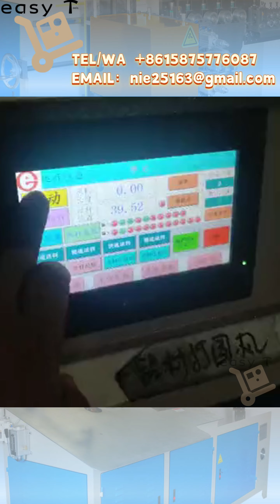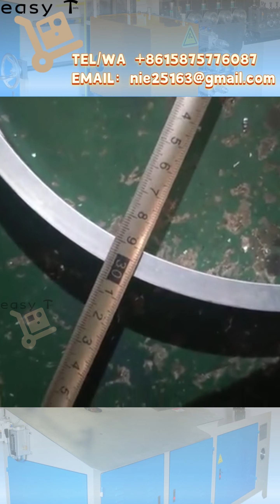SLX-Jim丨Aluminium alloy Wire Loop Making Machinemanufacturer#machine wire loop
欢迎加入电报群 Welcome to the Telegram Group

We use only the best grades of steel and modern technical equipment to manufacture reliable quality machines at reasonable prices and to provide after-sales service!

Our factory is located in Foshan, Guangdong Province, China.

We offer very affordable prices for finished machine tools and very good prices for machines made to order.

Our factory manufactures several types of machine tools.
1. Machines for the manufacture of one part.
2. Machines for the automatic production of complex shaped parts.
3. Universal machines for the manufacture of several parts.